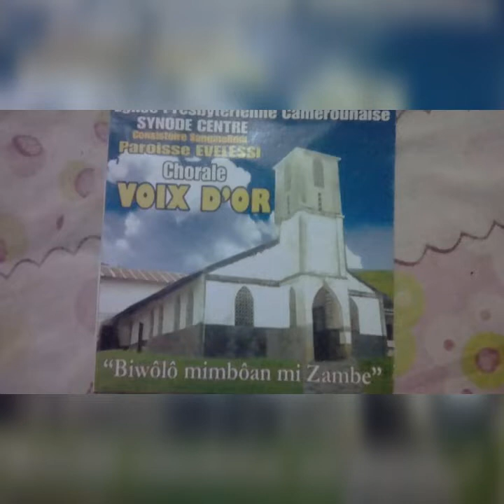CHORALE VOIX D'OR D'EVELESSI : Bulane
Chorale du Cameroun